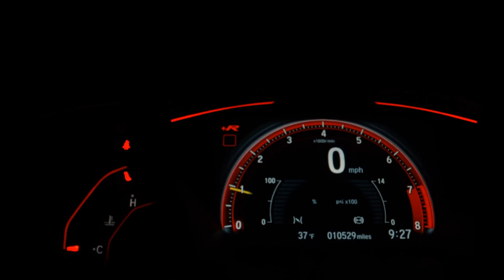FIAT PALIO - 2011 - Mauá/SP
PREÇO ANUNCIADO PARA PAGAMENTO À VISTA - Aprovamos seu Credito por telefone com rapidez e sem Burocracia - Financiamos com ou sem entrada em até 60x - Temos a Melhor avaliação do seu usado na troca - Compramos seu veículo - Fazemos troca com troco, venha nos fazer uma visita e conhecer nosso estoque. Trabalhamos com veículos 100% periciados e aprovados. *Reservamos o direito de corrigir possíveis erros de digitação.

Veículo: FIAT / PALIO 1.4 MPI ATTRACTIVE 8V
Ano: 2010/2011
Combustível: FLEX
Portas: 4 PORTAS
Câmbio: Manual
Cor: AZUL
KM: 169.754

✅ Air Bag
✅ Alarme
✅ Ar Condicionado
✅ Ar Quente
✅ Banco Com Regulagem de Altura
✅ CD Player
✅ Computador de Bordo
✅ Direção Hidráulica
✅ Freio ABS
✅ Rádio
✅ Rádio e MP3
✅ Retrovisor Fotocrômico
✅ Travas Elétricas
✅ Vidros Elétricos
✅ Volante com Regulagem de Altura
✅ Limpador Traseiro
✅ Rádio USB